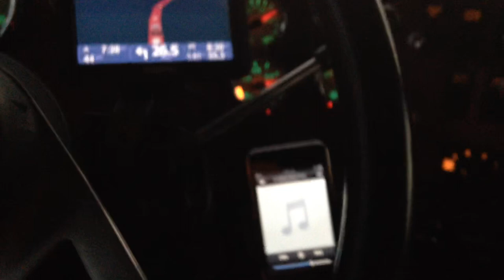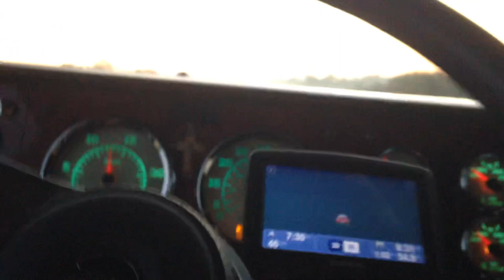Como Disfrutar de un amanecer conduciendo Trailers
Con esta este mensaje de los años setentas en Mexico DF de radio universal exterior

Iniciaba diciendo , este mensaje es para ti.

Manejando un trailer International 2003  , motor Cummins  ISX , con transmisión de 13 velocidades  , por carretera 152 , y encontrando el amanecer , del Oeste , rumbo a Binger Okahoma .